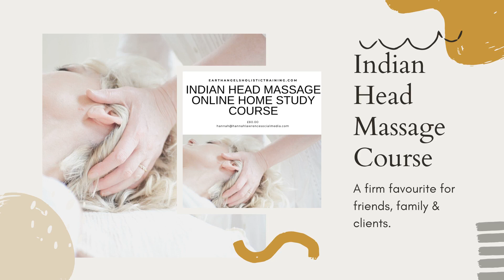Online Home Study Holistic Courses from Earth Angels.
Our online holistic home study courses are available to everyone over the age of 18 years old.  Enjoy studying at home, at your own pace, in your own time.
Take on a course to enjoy with your friends & family or take on a variety of our courses and turn what you love in to a business.
There are no time restrictions and endless reasons to take on one of our holistic courses.